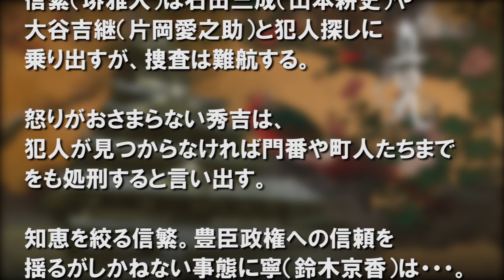真田丸【第20回-前兆-あらすじ】大河ドラマ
とても好きなドラマ一つです。毎週見ています。
NHK大河ドラマ「真田丸」第20回-前兆-のあらすじ
主演：堺雅人　脚本：三谷幸喜